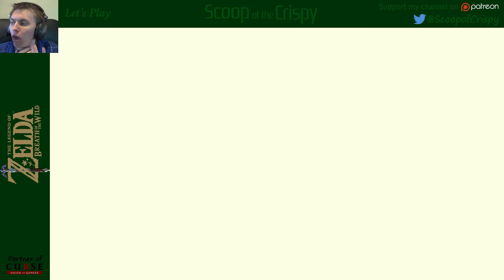Part 62 - Zelda: Breath of the Wild (Switch) - Thunderblight Ganon Battle - Mike's Let's Play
Exploring Divine Beast Vah Naboris.  Activating 4th terminal.  Activating 5th terminal.  Thunderblight Ganon Battle.

Let's Play The Legend of Zelda: Breath of the Wild!